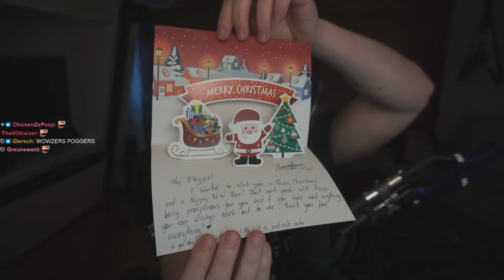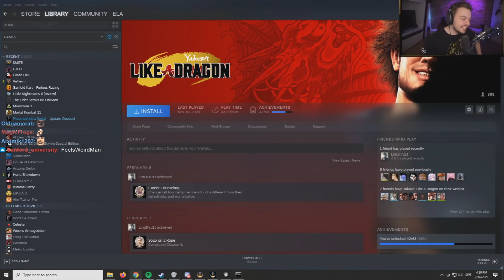Elajjaz opens a package from a Girl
For more Elajjaz click show more below